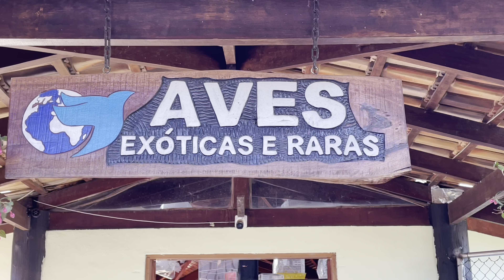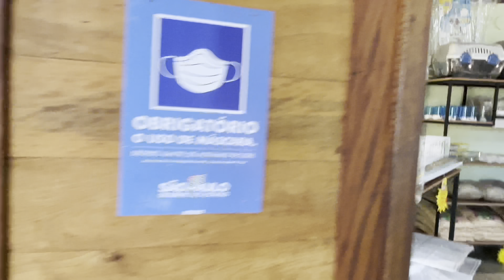Aves Exóticas e Raras | Loris molucanos | Ganso | Faisão | Pavão | Aves Recriar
Koji e Alexandre, muito obrigado pela oportunidade de mostrar um pouquinho da Loja Aves Exoticas e Raras para a familia Aves Recriar🥳